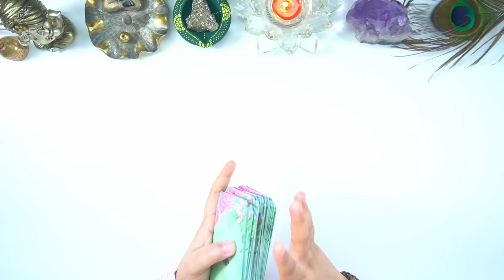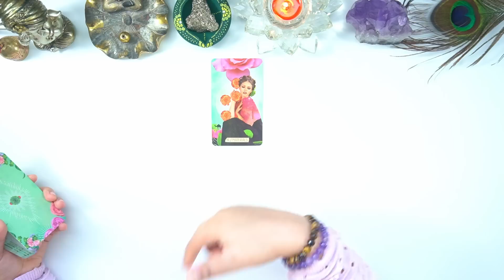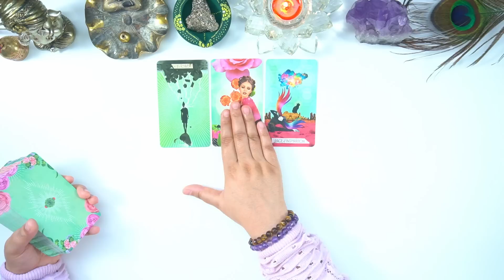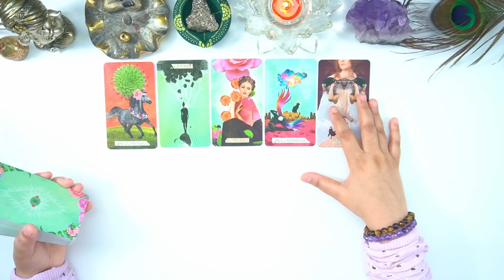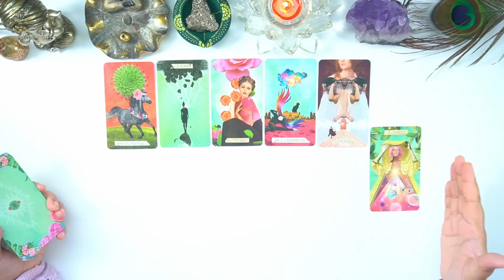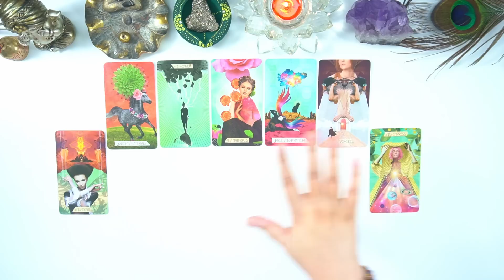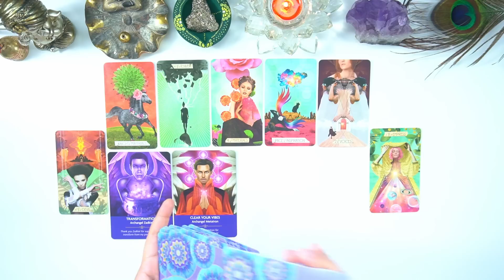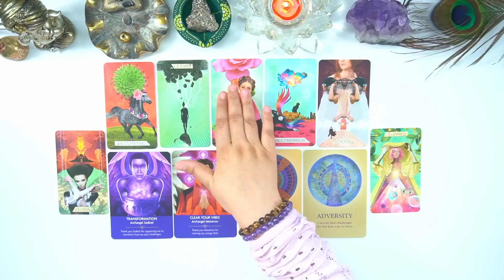SAGITTARIUS ~ *Reconnect* ~ JUNE (27-3) JULY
Follow your Sun, Moon, Rising and North Node
or
Moon Sign for this Reading